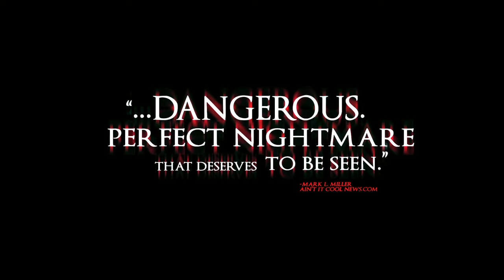Blood Brothers | Trailer | Graham Denman | Jon Kondelik | Hannah Levien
Two brothers, Charles and Thomas, who feel they are of superior intelligence, concoct a deadly game of murder to fulfill their devious fantasies, but doing so derails their relationship with horrifying results.

Director: Jose Prendes
Writers: Jose Prendes
Stars: Graham Denman, Jon Kondelik, Hannah Levien